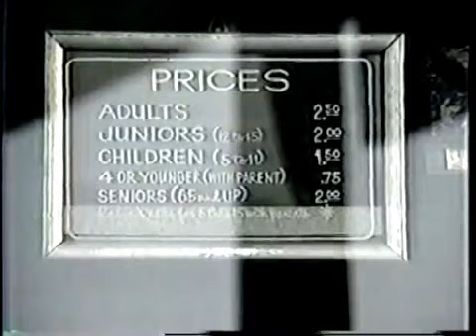1988 KSBW News on Capitola Movie Theater 40th Anniversary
(Credit - Kevin M.) Late 80s report from what was then KMST Newscentral 46 in the Santa Cruz area. Reporter Steve Bunner on a family owned theater with (even for its time) low prices on movies from all years as well as snacks. Audrey Jacobs who had family owned it ever since 1948 was interviewed.

It was at 120 Monterey Ave and apparently closed in 2006 and was torn down in 2010.

The anchor at the end is George Reading, not sure who the woman is doing the intro though?